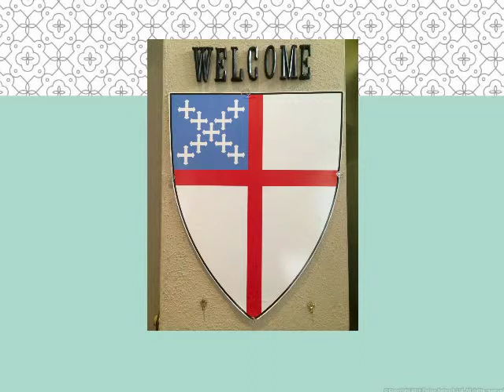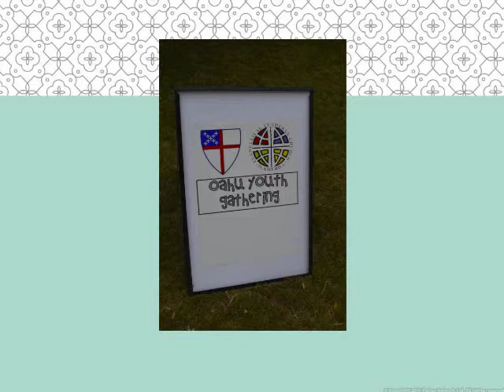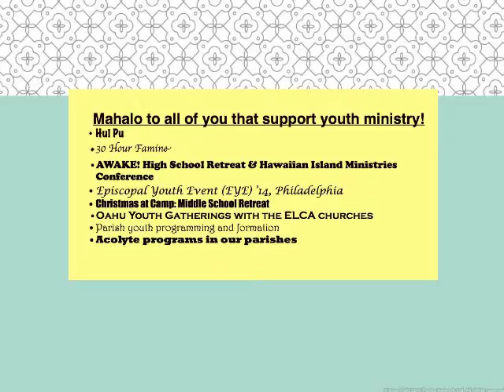Hawaii Episcopal Youth slideshow